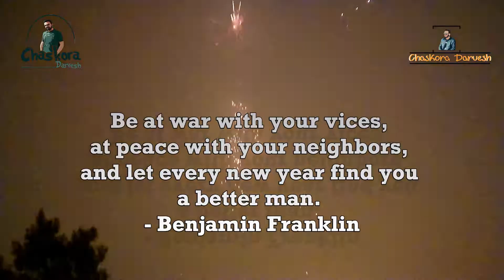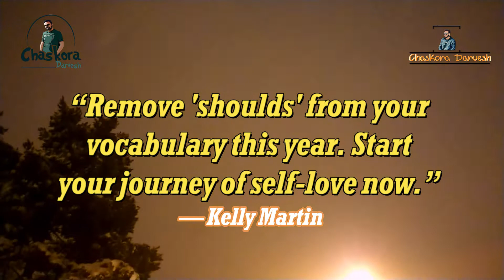New Year Celebrations From Oslo, Norway 🇳🇴 | Annual Channel Report 2017 ❤ | Chaskora Darvesh 👓